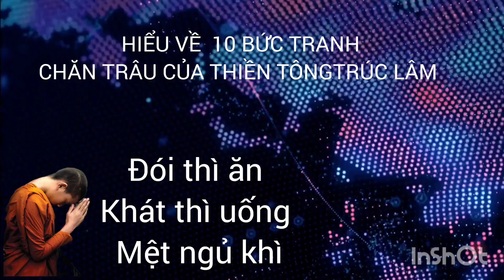Dù sống lâu trăm năm không gặp pháp sinh diệt. Không bằng một giờ gặp pháp sinh diệt